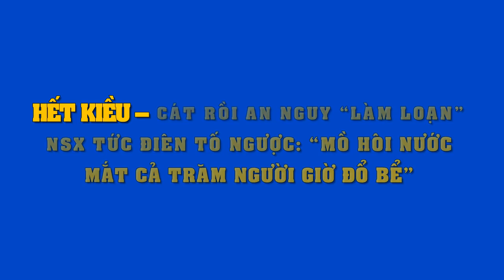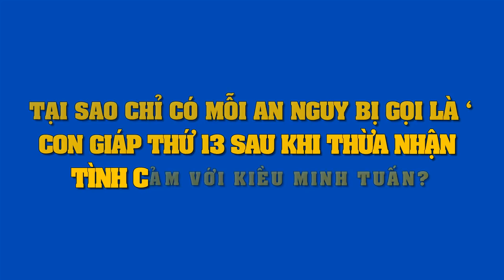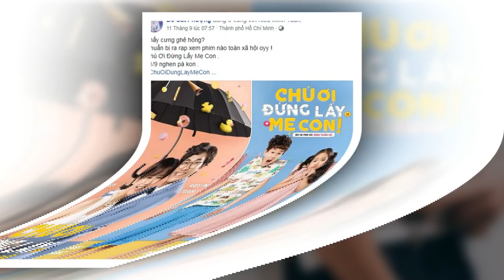Giữa lùm xùm Cát Phượng - Kiều Minh Tuấn - An Nguy,NXS phim tức điên,tiết lộ sự thật gây choáng..!